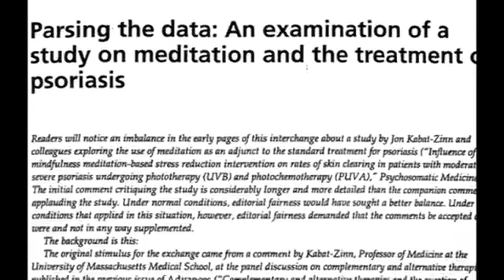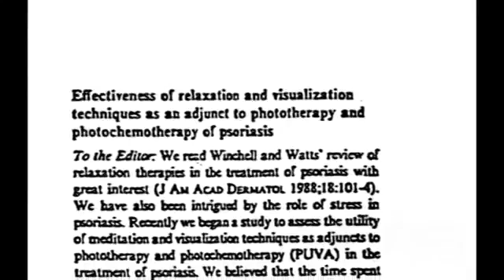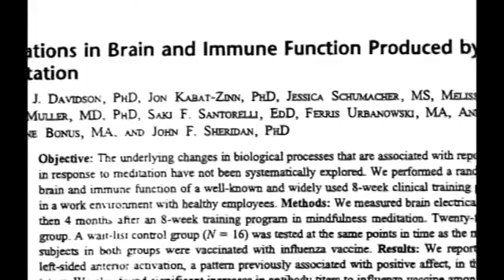MBSR Research - UMass Medical School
This 3-min video from the UMass Medical School, gives a very brief overview of 30 years of research about the effects of MBSR.